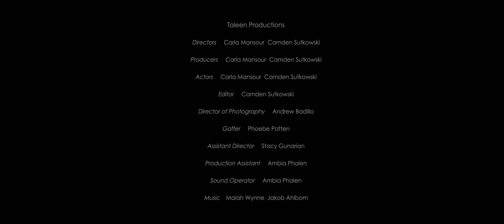The Hunger Games | The Ballad of Songbirds And Snakes | Coriolanus Snow & Lucy Gray Baird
A scene directly adapted from The Hunger Games | The Ballad of Songbirds And Snakes by Suzanne Collins.

Instagram and TikTok: @taleenproductions